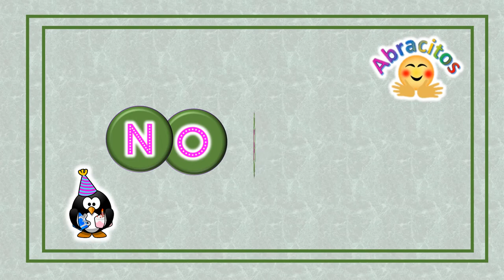Feliz cumpleaños NORMA!! 🎈🎉🎁✨